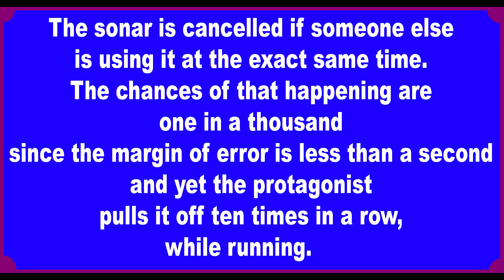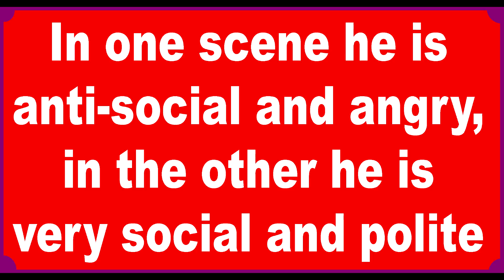Critical Anime Overview #66: BTOOOM